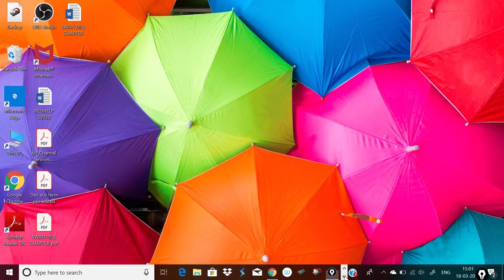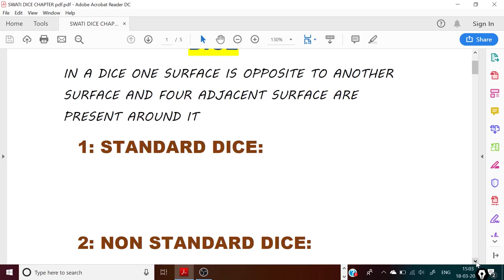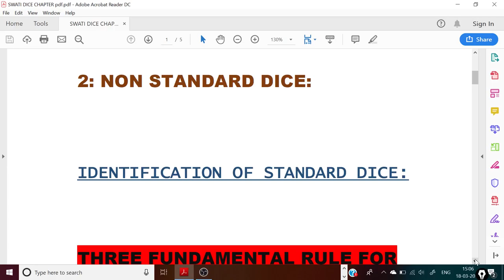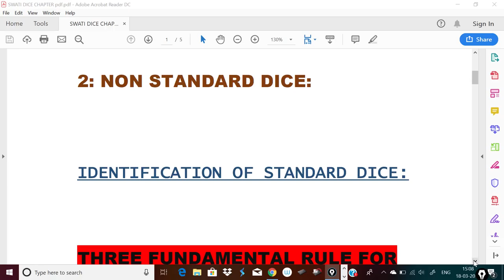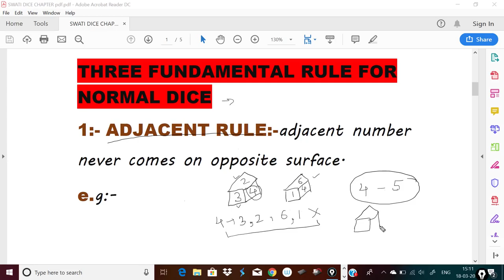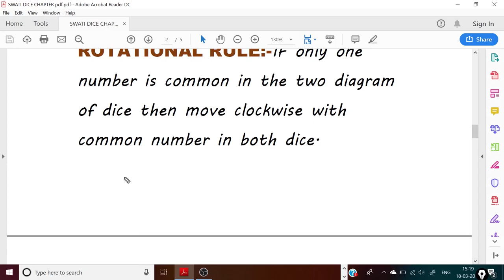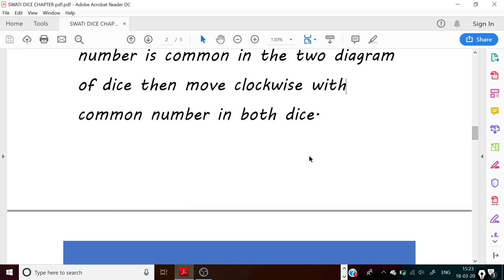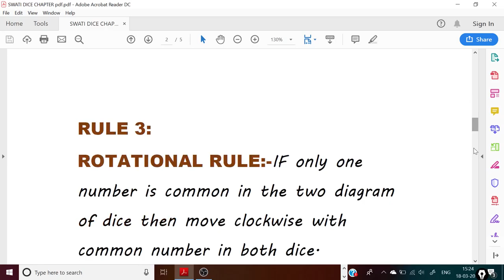Dice part 1 (Reasoning ) short tricks for SSC CGL, CHSL, CPO ,etc.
Hello friends ,
In this video we have covered the Part 1 of the topic "Dice" in Reasoning  with explanations ; starting from basics.